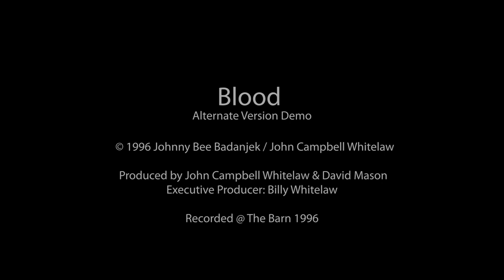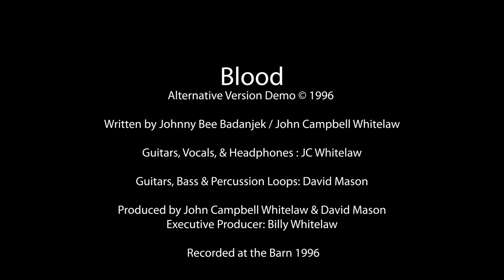Blood - Alternative Version Demo © 1996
Blood
 - Alternative Version Demo © 1996

Written by Johnny Bee Badanjek / John Campbell Whitelaw

Guitars, Vocals, & Headphones: JC Whitelaw

Guitars, Bass & Percussion Loops: David Mason

Produced by John Campbell Whitelaw & David Mason
Executive Producer: Billy Whitelaw

 - Recorded at the Barn 1996